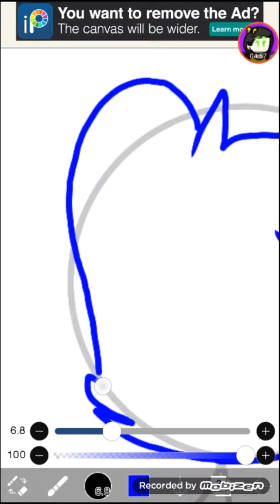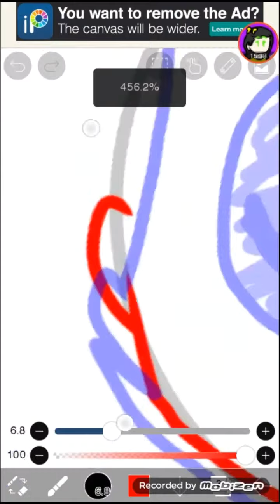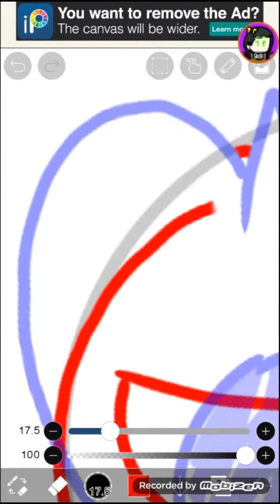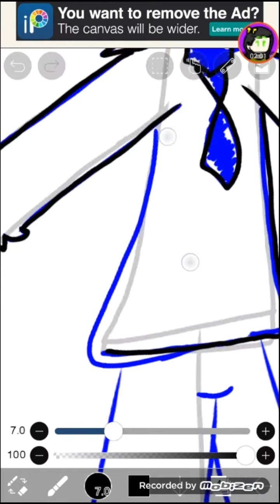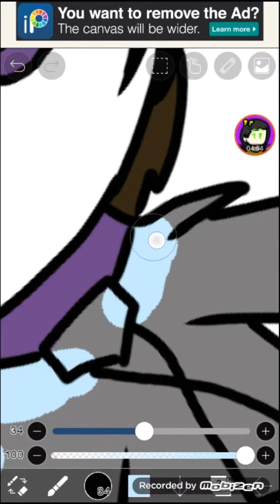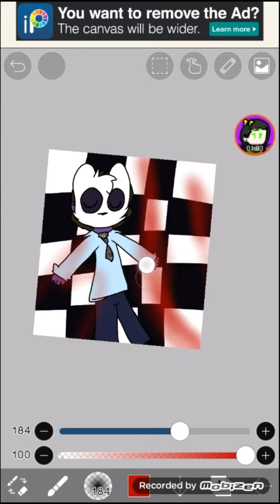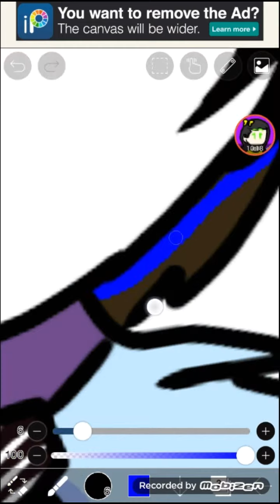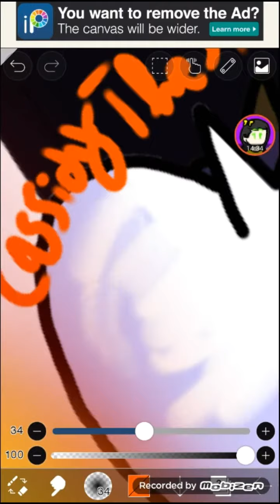Michael Afton | FNAF 6 | Speedpaint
Nobody will watch it i know it-